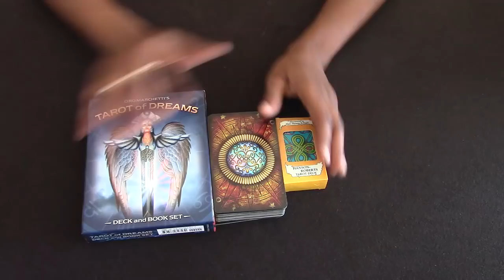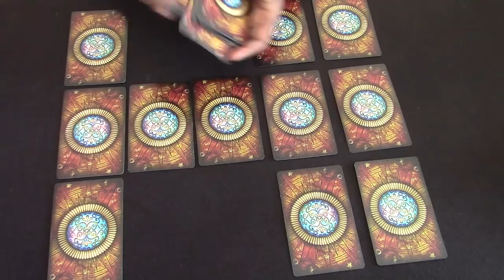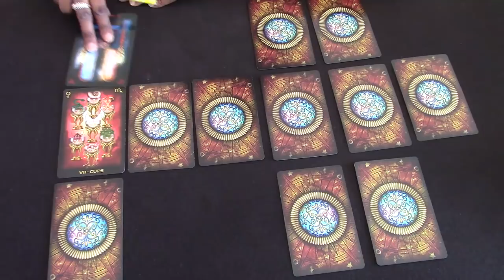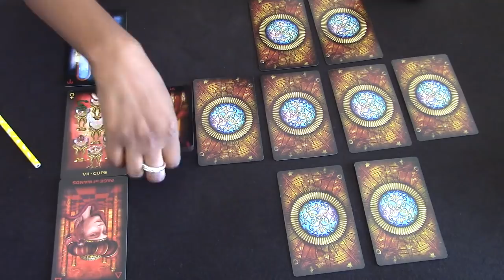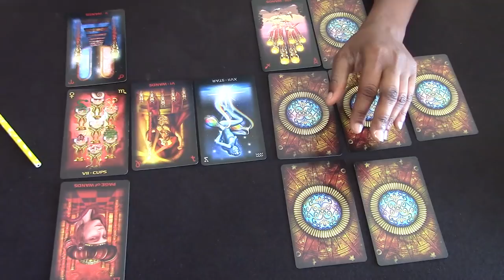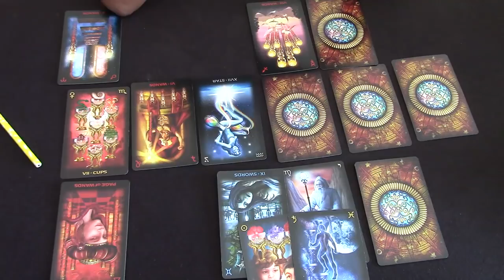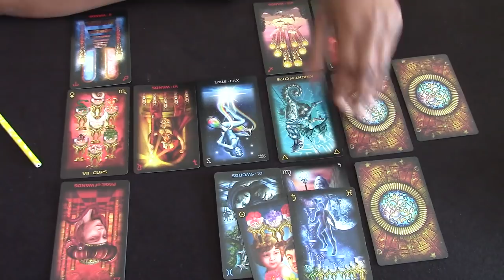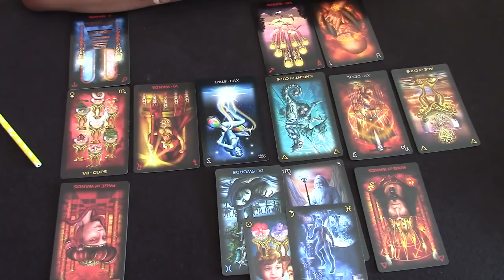CANCER SEPTEMBER 2018 BONUS READING 1 HOW DOES YOUR EX FEEL ABOUT YOU